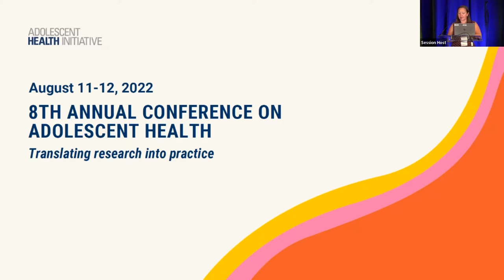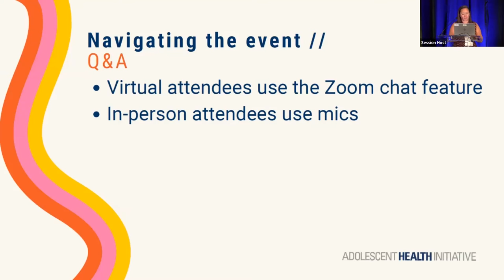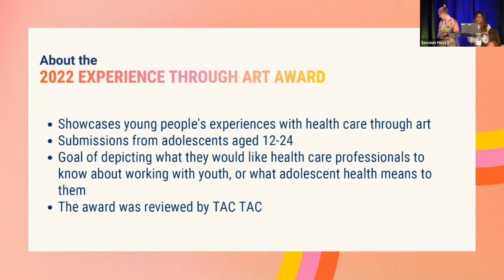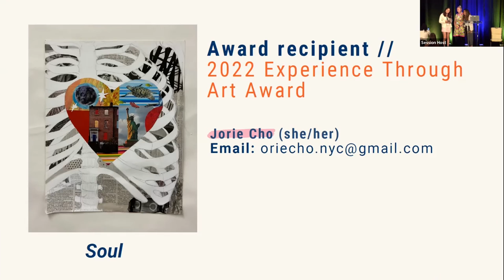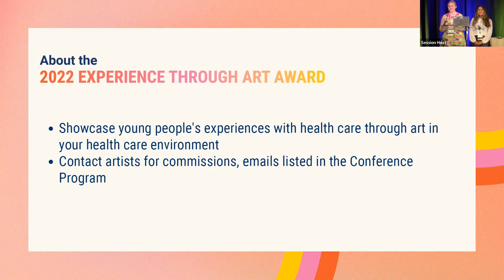2022 Conference on Adolescent Health Experience Through Art Youth Award Recognition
The Experience Through Art Award showcases young people's experiences with health care through art. AHI collected submissions from adolescents aged 12-24 to depict what they would like health care professionals to know about working with youth or what adolescent health means to them. The award was reviewed by AHI's Teen Advisory Council, TAC TAC.

This year, Michelle Knappe (she/her) and Jorie Cho (she/her) received the 2022 Experience Through Art Award. Michelle is a senior year at the University of Michigan, where she is studying art and design. Jorie is a senior at Skyline High School.

These artists are open for commissions if you're interested in showcasing this type of art in your health care environment. You can contact them here:
Learn more about the Annual Conference on Adolescent Health and AHI